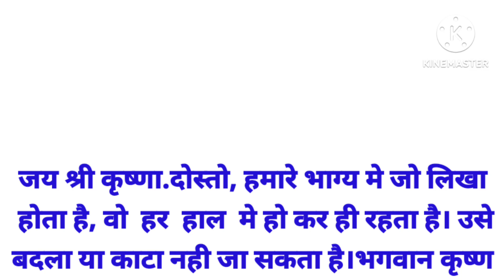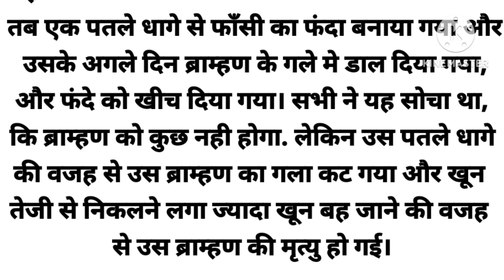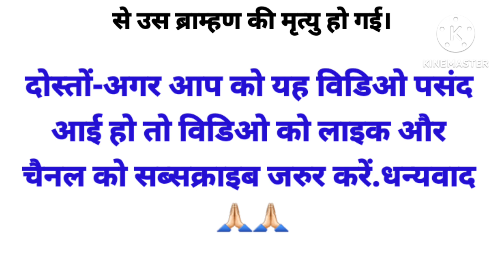संसार का नाम है मृत्युलोक,जो आया है उसे अवश्य जाना पड़ेगा | ब्राम्हण और यमदूत की कहानी |SHUBH VICHAR